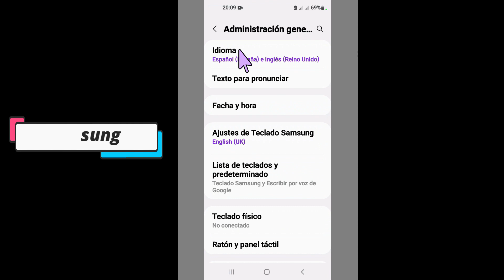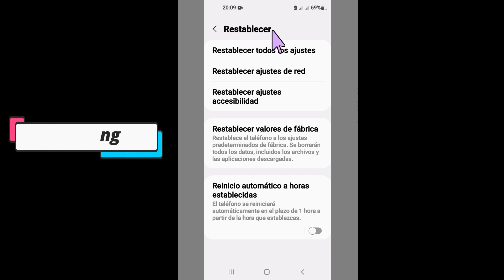Mi Samsung a22,a33,a13 No Suena, No se Escucha, Sin sonido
0:15 Mi Samsung  a22,a33,a13 No Suena, No se Escucha, Sin sonido